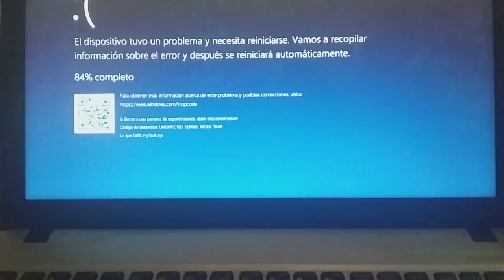Windows 11 Lucky Prescott crying Has BSOD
Episode: Spirit gets STOLEN
From: Spirit Riding Free